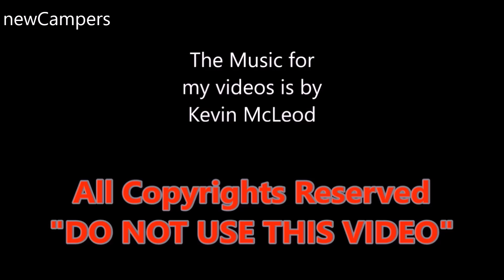The 2020 KARMAN Davis 592 camper